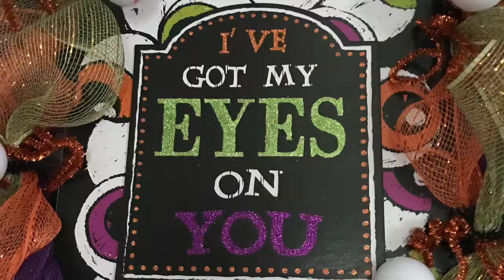The Spooky House In Rowe Country-Indoor Decor 10-17-18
Halloween Decor Tour Rowe Country  Changing our Indoor Decor for Halloween 2018 DIY Announcement